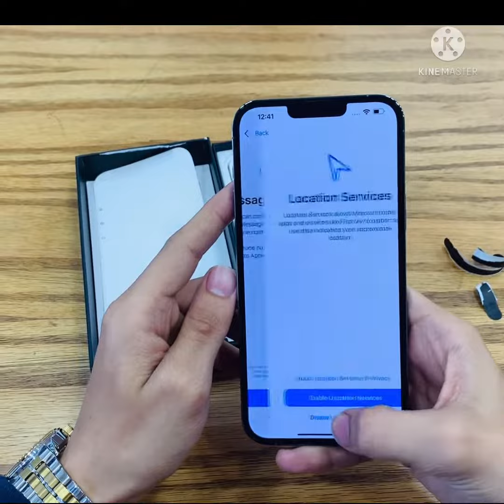Apple iPhone 13 Pro Max Unboxing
Shop No 6, Plot No 17/C, Lane 4th Zamzama Commercial, DHA Phase 5.